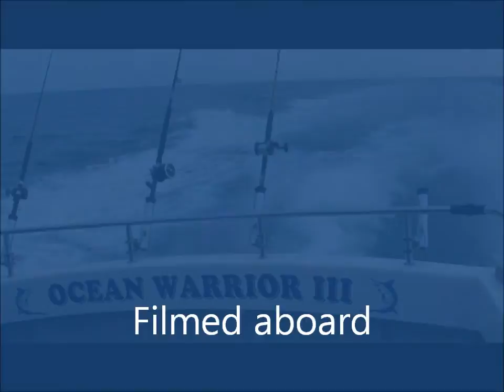Fishing for Cod on Ocean Warrior 3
A great day Cod fishing catching big Cod.  We fish daily for big Cod on the inshore fishing marks through the winter and the offshore wrecks through the summer off the South East coast of Sussex.